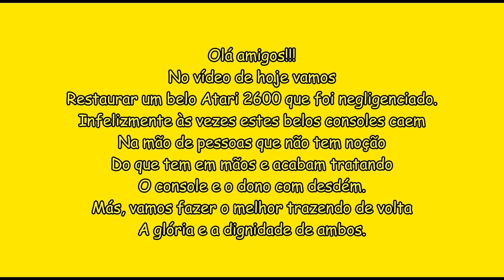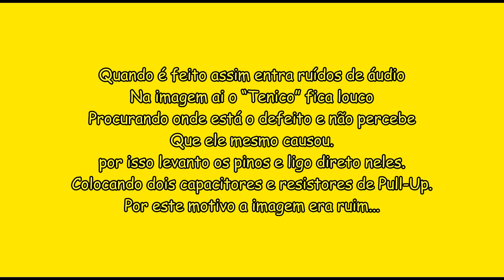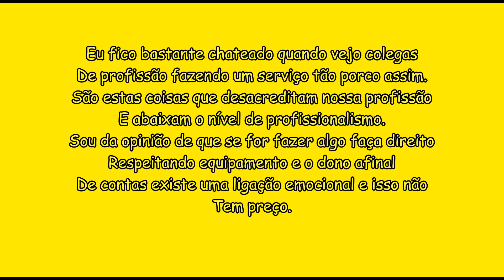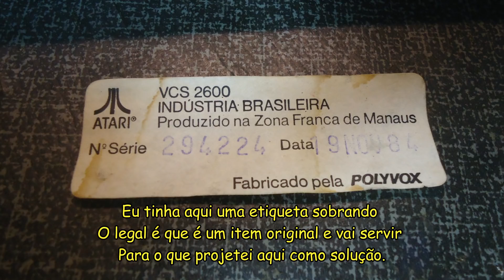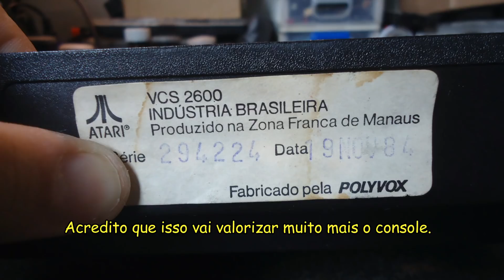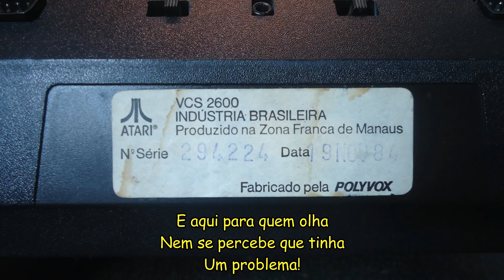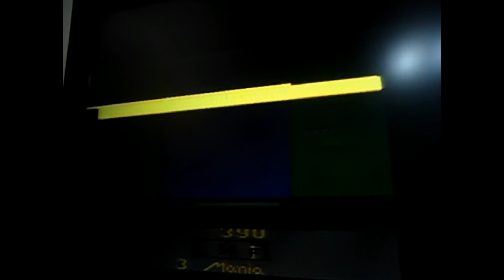Funelaria em um Atari 2600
Neste vídeo amigos restauramos um Atari 2600 com a carcaça
furada.
foi trocado todos os capacitores os soquetes e feito Avmod
sem dizer que restauramos também a carcaça
confiram no vídeo e já deixe ai seu comentário sem esquecer de dar aquele Like esperto